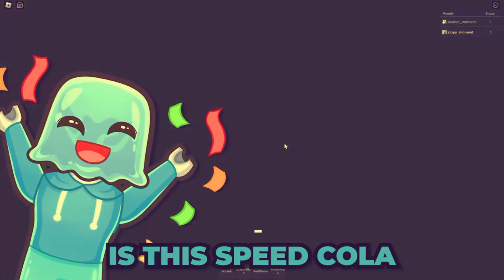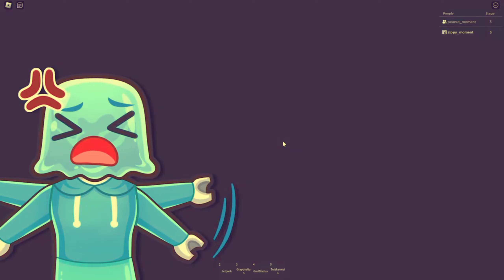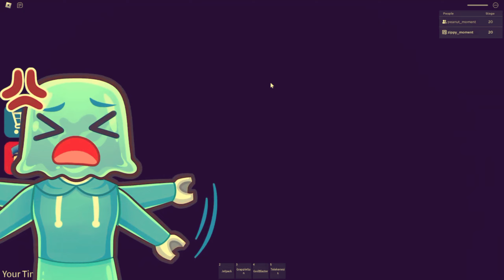USE CHEATS to escape BARRY in ROBLOX!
Peanut and Zippy use jet packs and speed colas to escape Barry's hard mode obby!

Inspired by Lankybox, GamingwithKev, GameToons, Glitch, ItsFunneh, Sunny and Melon.